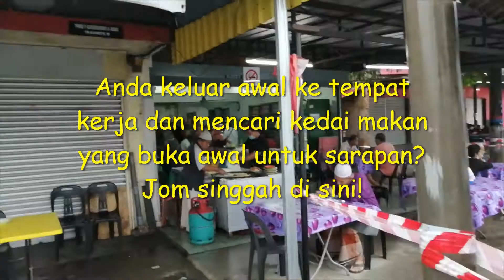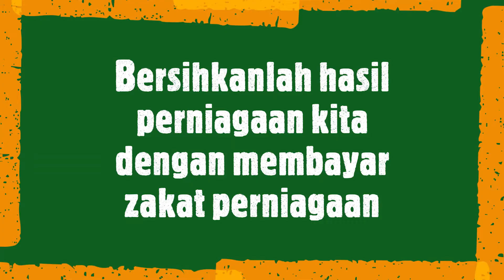KEDAI KOPI MAT ADUM ALI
Tarikh: 24 November 2020 (awal pagi Selasa)
Premis: Kedai Mat Adum Ali
Lokasi: Kg. Wakaf Beruas, Jalan Kuala Berang
Menu: Roti canai dan pelbagai makanan bungkus seperti nasi lemak, nasi minyak, nasi dagang dan pulut